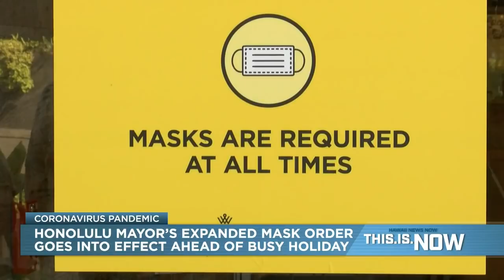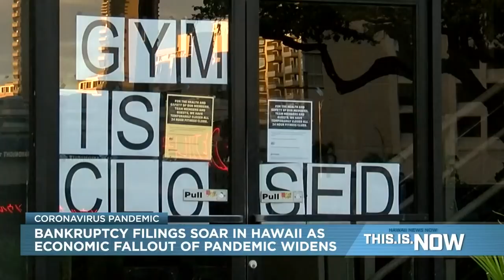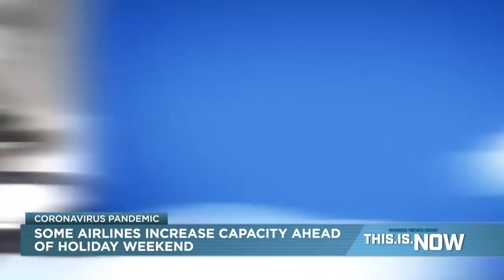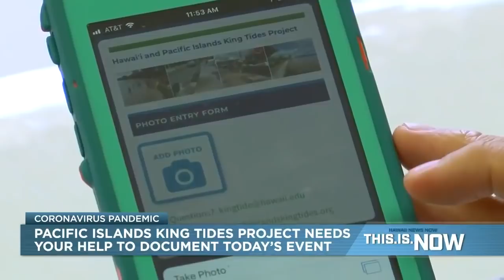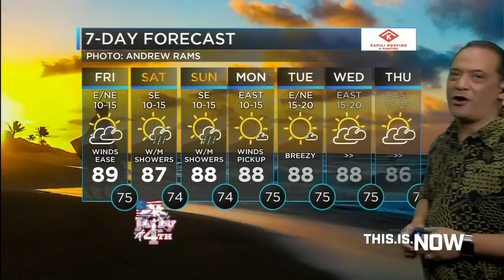This is Now (July 3, 2020)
An elderly Oahu woman with COVID-19 has died, authorities announced Friday, bringing the death toll from the virus in Hawaii to 19.

The state Health Department said the patient ― whose age was not released ― had been hospitalized for “quite a while” with multiple underlying health conditions, state Health Director Bruce Anderson said.

The news comes as Hawaii continues to see worrying double-digit increases in new infections.

On Friday, the state reported 29 new COVID-19 cases, bringing the statewide total for cases to 975 and triggered concern among state health officials. It’s the highest single-day surge since April 4.

The last coronavirus-related death in Hawaii, meanwhile, was reported June 26.